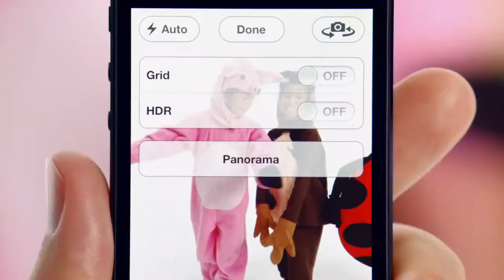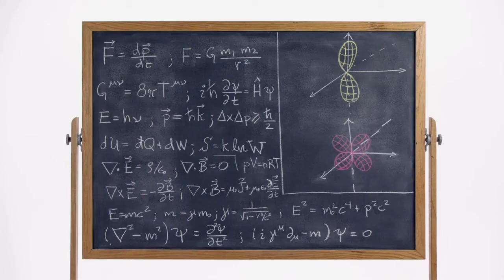iPhone 5 ADS (HD 720P)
iPhone 5 TV ADS